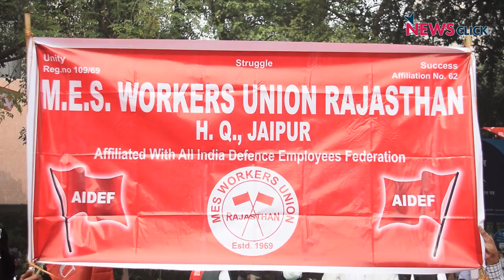Mahapadav Begins: One Lakh Workers Gather at Parliament Street Protesting Modi’s Policies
Around one lakh workers from across India have gathered in front of the Indian parliament, determined to fight the anti-people policies of the BJP government led by Narendra Modi. Agricultural workers, daily wage labourers, anganwadi workers, defence employees, public sector employees and workers belong to a wide range of occupations and sectors have reached Delhi for the protest. The 3-day Mahapadav (mass sit-in) has kicked off in the heart of Delhi, with the working class raising their voice loud and clear. The mainstream media has so far given only scant coverage to this massive congregation of workers. The mass sit-in is scheduled to take place from 9 November to 11 November 2017.